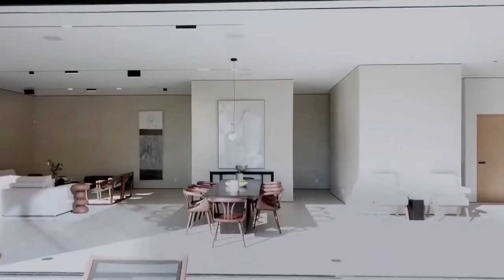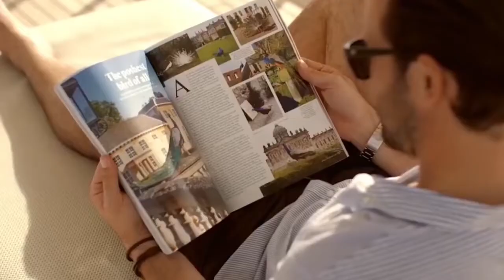Billionaires Lifestyle | Millionaires Lifestyle | Billionaires Motivation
Billionaires Lifestyle | Millionaires Lifestyle | Billionaires Motivation @theyrebillionaires9521